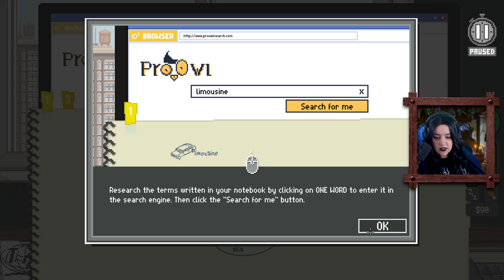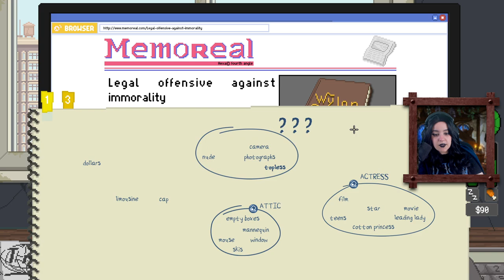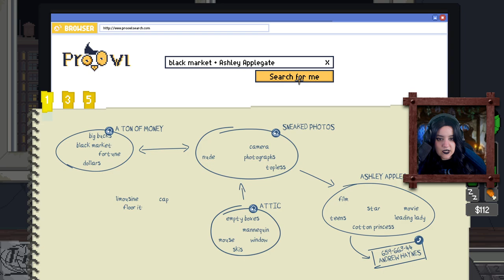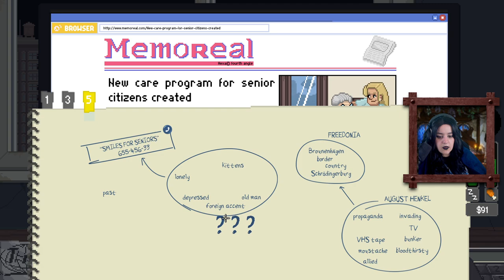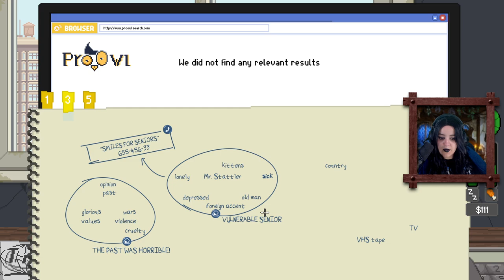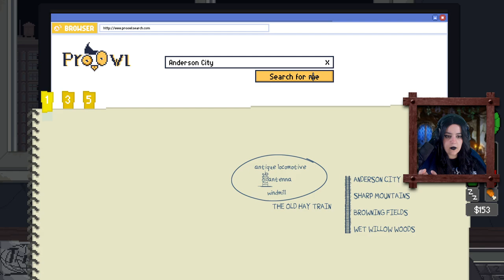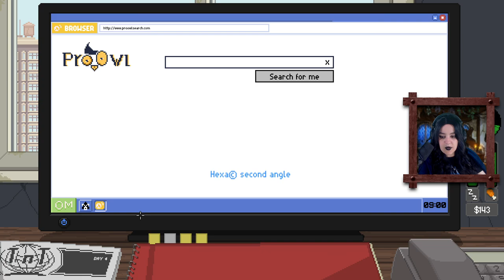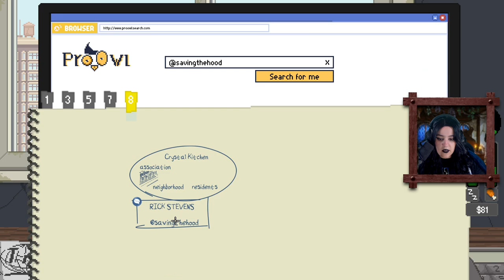I'm In Your Walls (Do Not Feed the Monkeys)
OOOOH OOH OHH AHH AHH AHH (monkey noises)